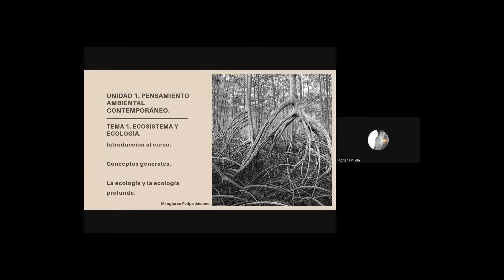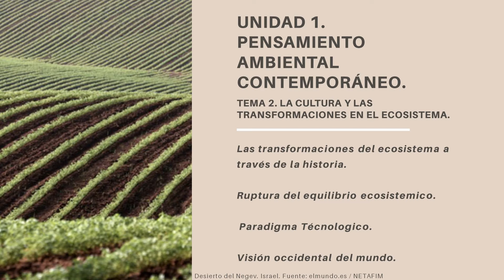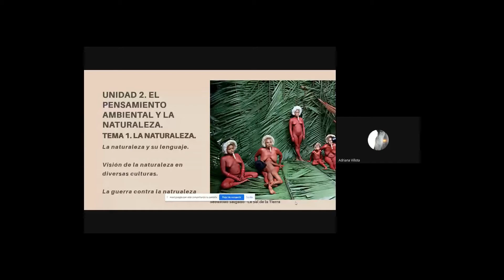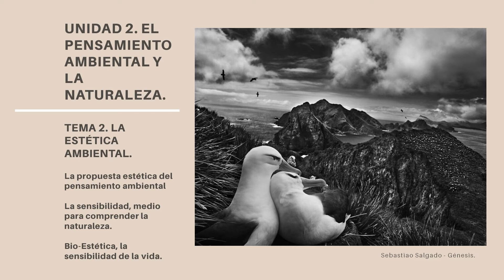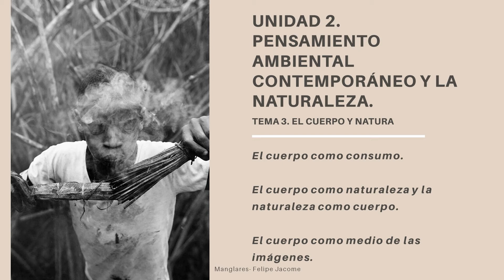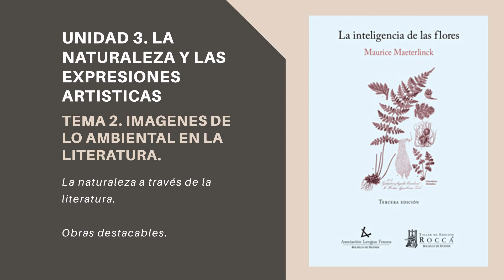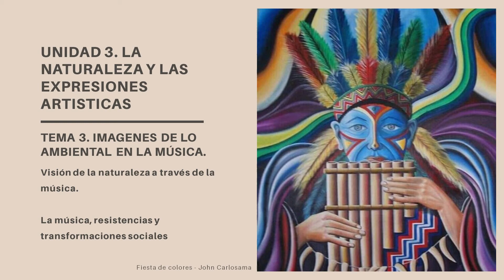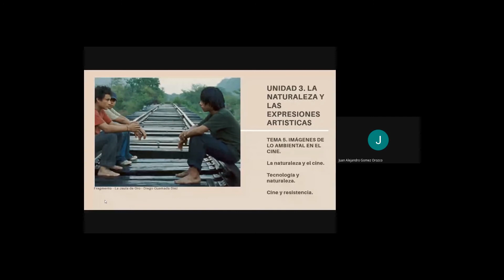Curso de Pensamiento Ambiental (Introducción y bienvenida)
Cronotopías hace difusión del curso "Pensamiento Ambiental a través de las Expresiones Artísticas", compartido por los profesores Juan Alejandro Gómez y Adriana Villota,  en el marco del programa de formación "Sentipensares: sentires y saberes para nuevos amaneceres: un programa E-learning de formación artística y cultural" para la formación libre, autónoma e independiente.